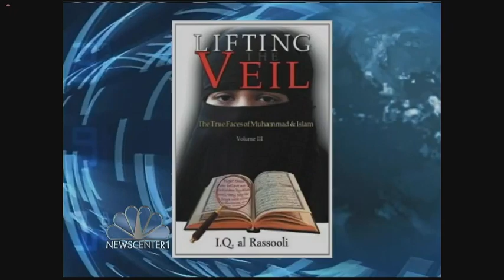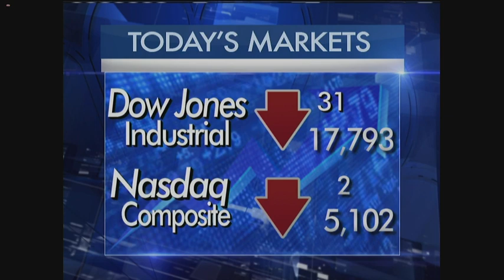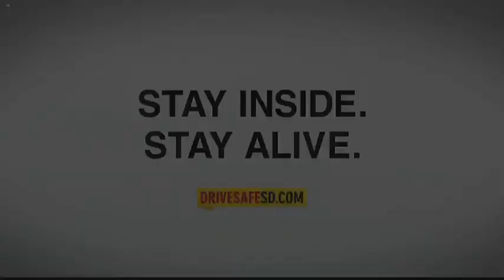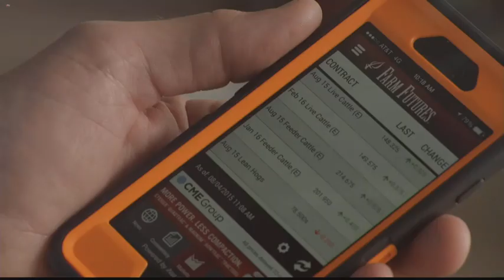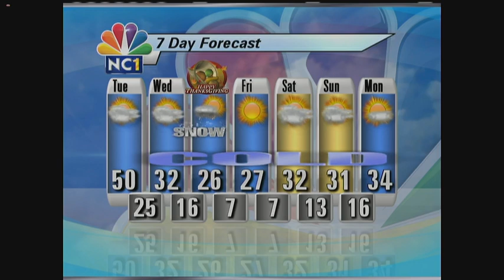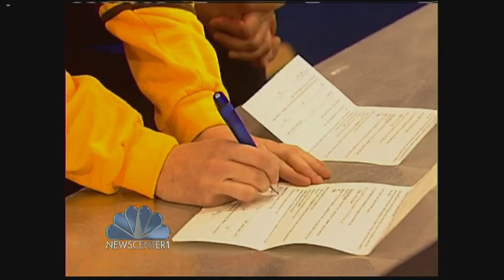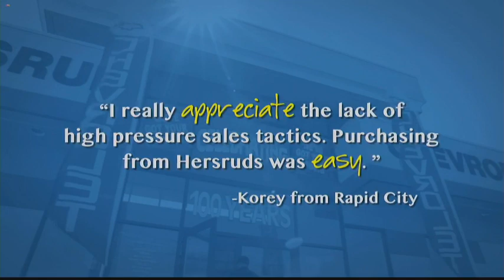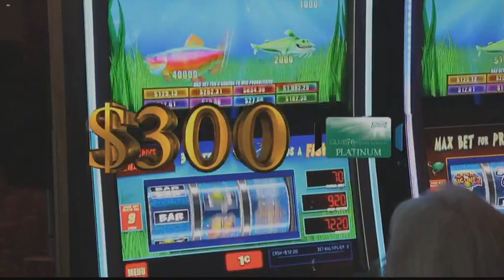NewsCenter1 at 5:30